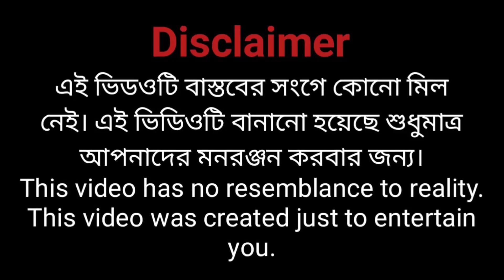Independence Day Special funny video | comedy video | billa and ss | Bangla comedy video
নমস্কার বন্ধুরা🙏
 Billa And SS ইউটিউব চ্যানেলে তোমাদের স্বাগতম।
আমরা তোমাদের জন্য এরোকম মজার ভিডিও আনতে থাকবো ❤
            ধন্যবাদ
টিম বিল্লা অ্যান্ড এস এস